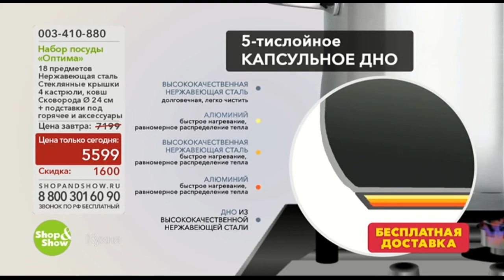003410880 Набор посуды 18 предметов «Оптима» SD-1047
Обзор на товар 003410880 Набор посуды 18 предметов «Оптима» SD-1047